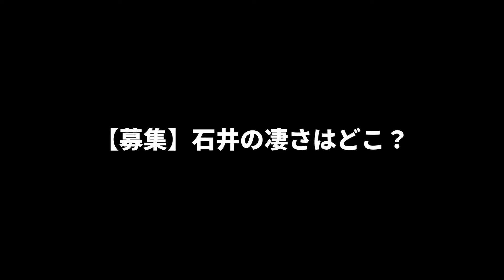【阪神】石井、藤川球児の再来だったｗｗｗｗｗｗｗｗ【2chスレ】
-コメント-
石井大智、えぐい。
石井覚醒しとる、ほぼ三振や。
石井の奪三振率ぶっとんでるわ。
去年の石井大智に戻ってきたわ、これは助かる。
石井って154キロも出てたっけ、すげえな。
完璧やんけ石井。
すごい、これはコントロールのいい藤川球児。
いやヒーロー石井でもええやろ、ほんまにあれは誰も打てんよな。
石大はもうパワーピッチャー扱いでええやろ。
映像越しでも真っ直ぐキレキレだな。
確か1軍昇格直前のくふう相手も三者連続三振やった気がする。
ストレートがたれへんもんなあ、回転がええんやな、よう知らんけど。